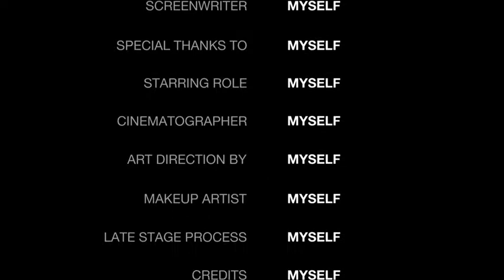വൈറലായ മമ്മൂട്ടി ഫോട്ടോ | mammootty viral photos | malayalam movie | mammukka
Punchiribabu
പുഞ്ചിരിബാബു
മമ്മൂട്ടി ഫോട്ടോ ഷൂട്ട്‌